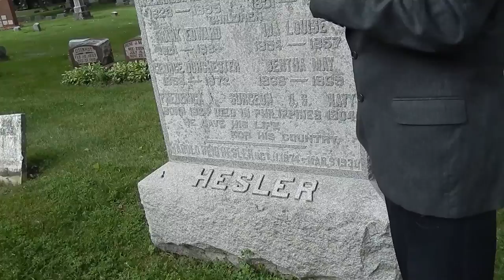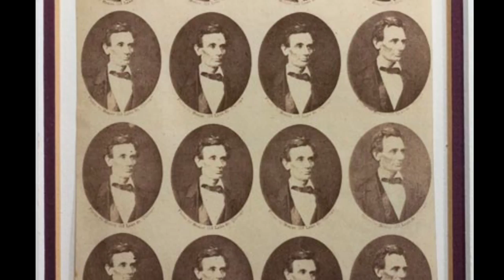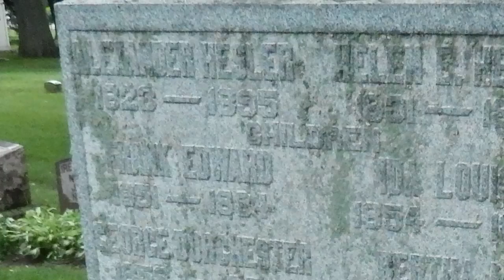Alexander Hesler ... Photographer of Abe Lincoln ... before the beard!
Racine, WI, Mound Cemetery ... A visit to te grave of Alexander Hesler Filmed 2014. Mound Cemetery Superintendant, Steve Bedard.
Filmed and produced by Thom Petersen.